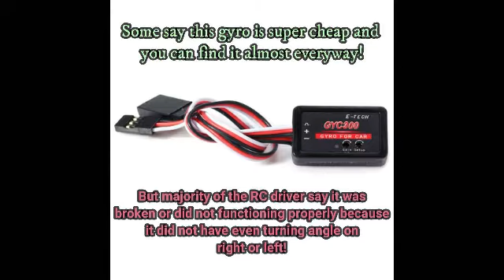How to setup Gyro GYC-300 | Easy Fix Step by Step | Wltoys K969 K989 | 1/28 Scale RC Car | Drift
This video will teach you how to fix the so broken cheap gyro, GYC-300, that turn only one side of the steering. You can pause the video so that you can read and understand every instruction in this video.